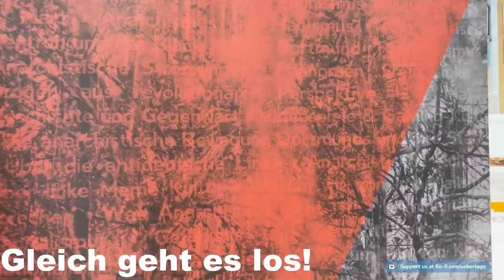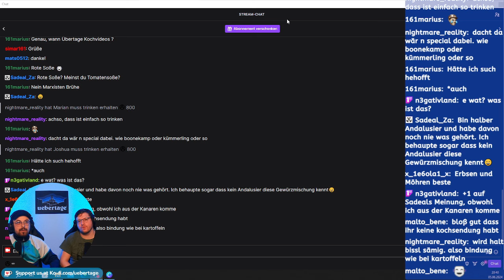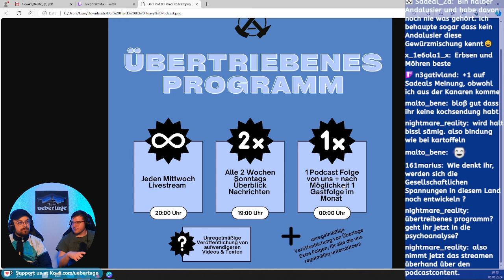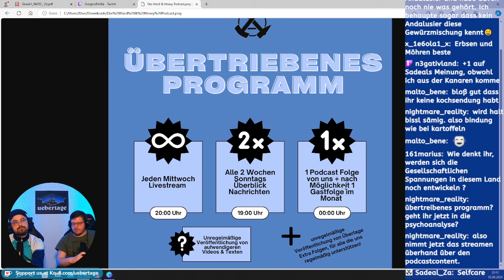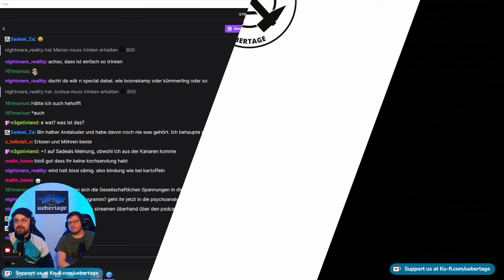Wie umgehen mit Disziplinlosigkeit im Anarchismus?! Just Chatting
Wir sind eingegangen auf eure Fragen auf locker. So haben wir unteranderem darüber gesprochen was unser Lieblingsbier ist, wie wir psychisch gesund bleiben und was wir für Bücher zum spanischen Bürgerkrieg empfehlen. Viel Spaß!

Spenden & Merch

⁠Unterstützt Übertage!